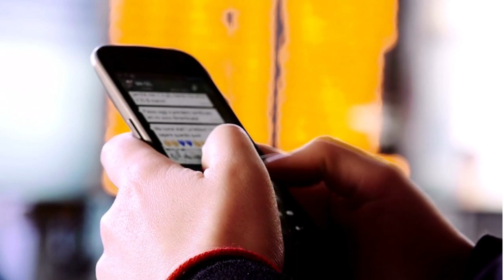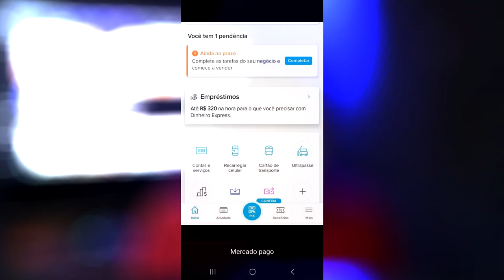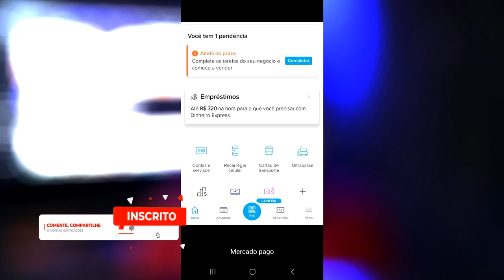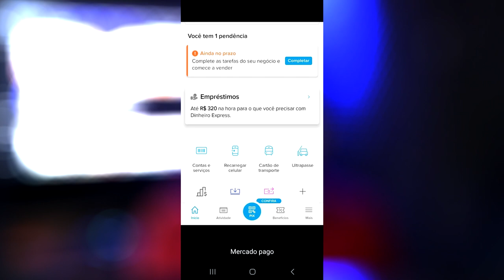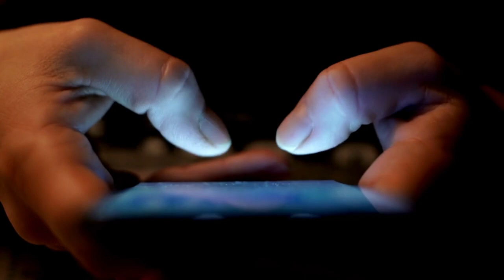🔴LINHA DE CRÉDITO LIBERADA APÓS COMPARTILHAMENTO DE DADOS MERCADO PAGO